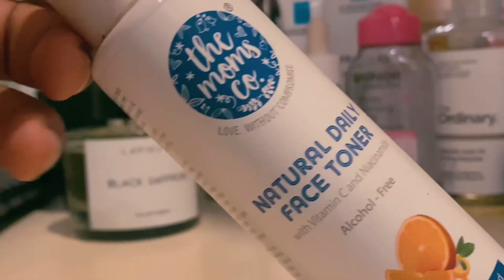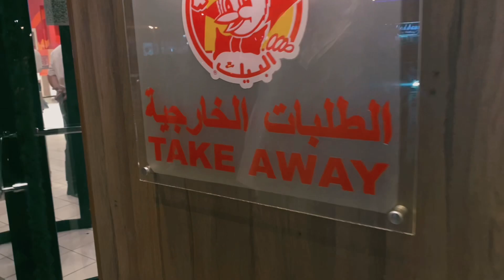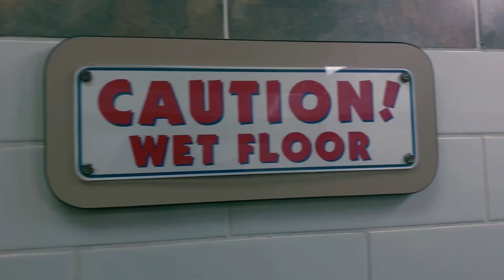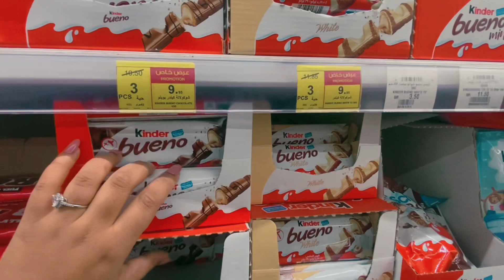Life lately🌷| Grwm💄| airport pickup🛩️| gorcery🥑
Songs. …
 Flowers by Lukrembo